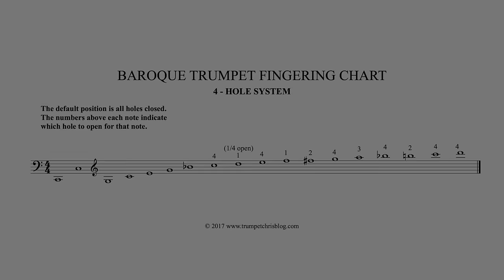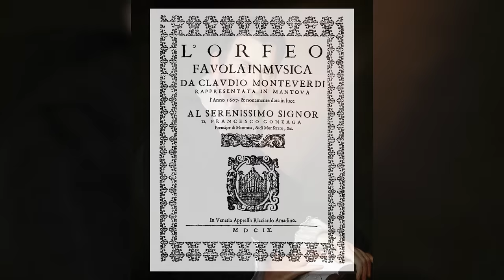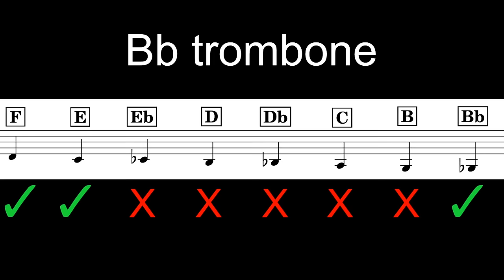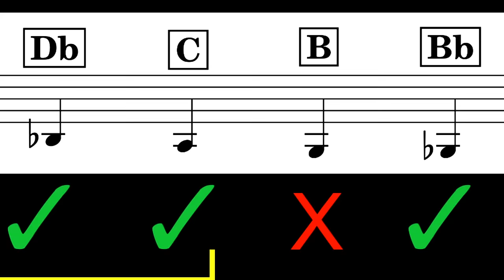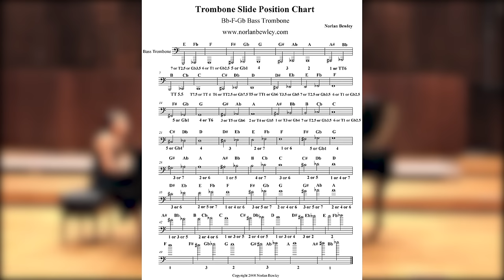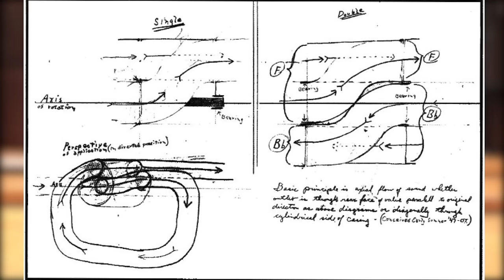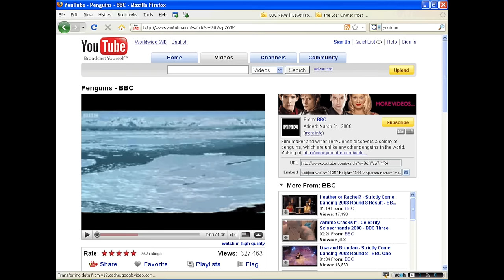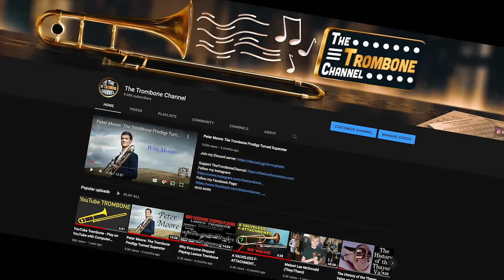The History of the Trombone